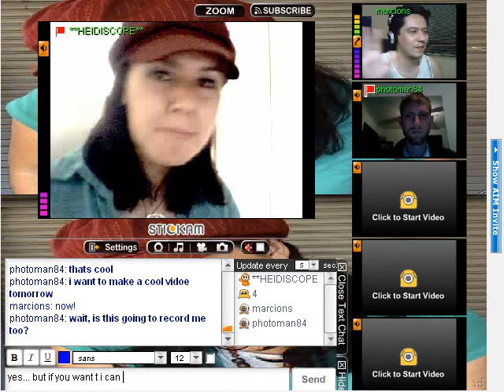Re: It has been too long, people!